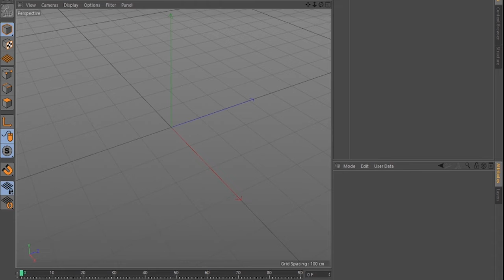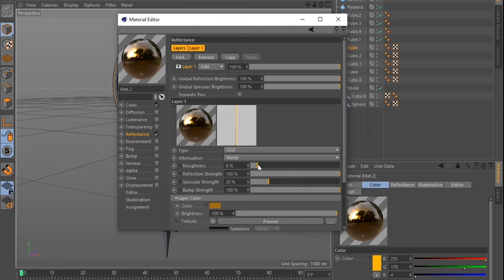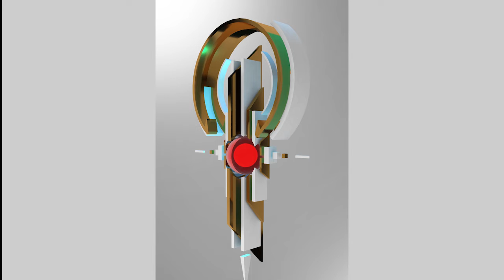Digital Sculpture Speed Art